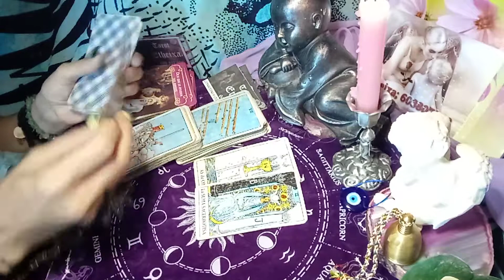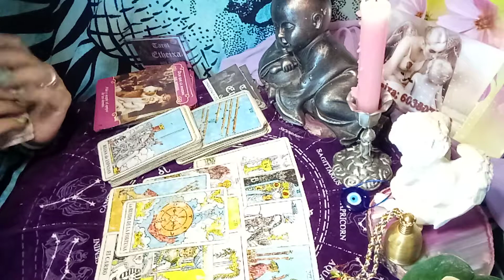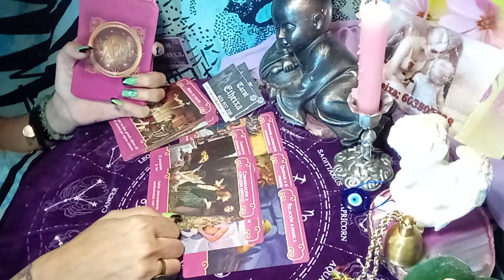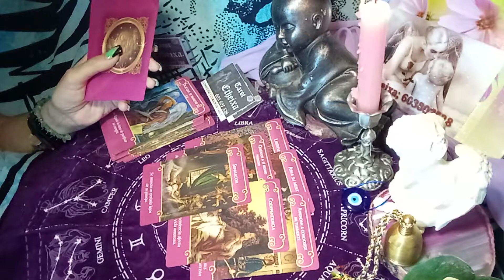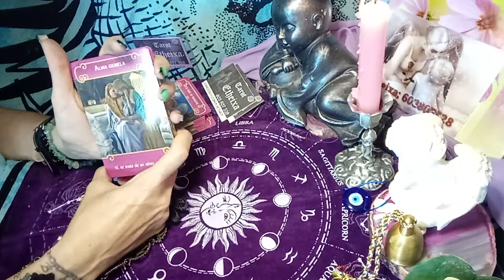PISCIS...NUEVO AMOR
HOROSCOPO DEL 31-05 AL 6-06